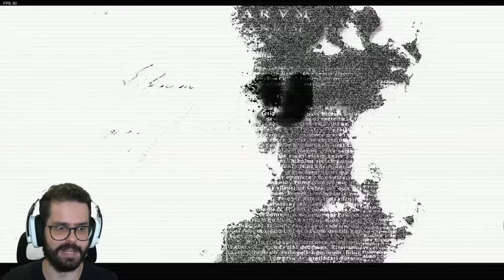O mod mais CRIATIVO e INSANO de todos! - Friday Night Funkin VS Unbeatable VIP Mix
Já imaginou jogar outros jogos dentro de uma MÚSICA de FNF? Pois é.. criaram um MOD surreal de bom e é ele quem vamos jogar hoje!